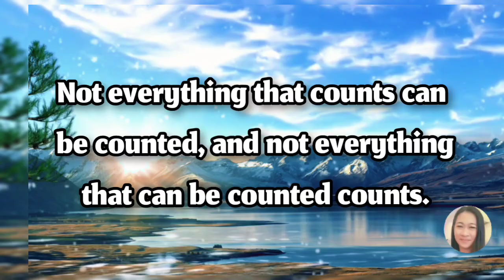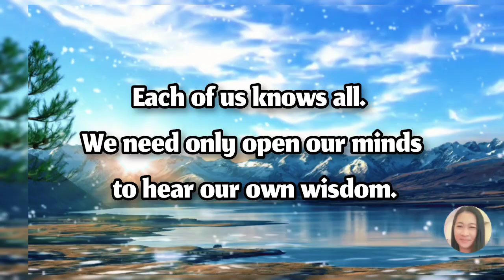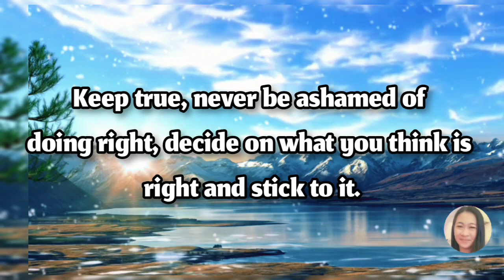WISDOM INSPIRATIONAL MESSAGES